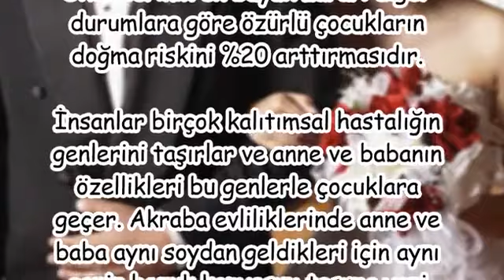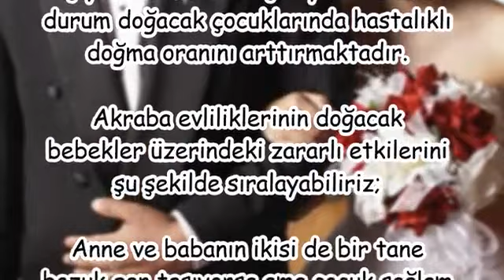Akraba Evliliğinin Zararları